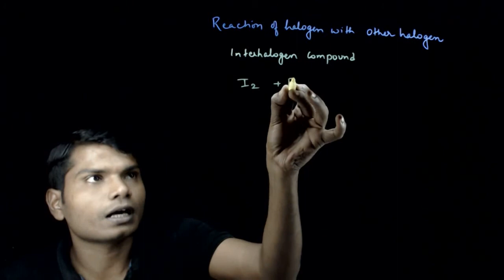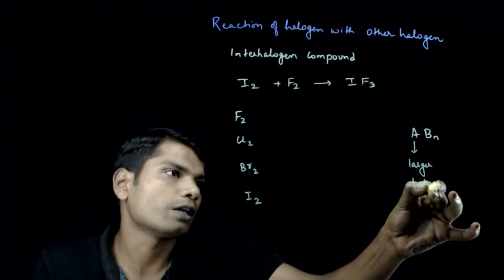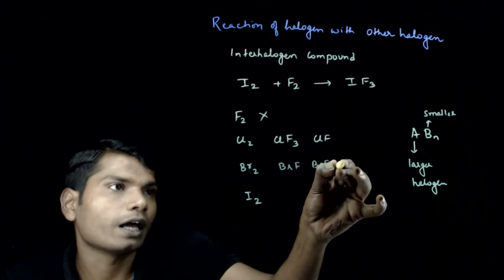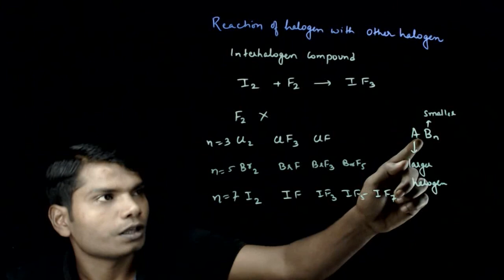10 Interhalogen Compounds